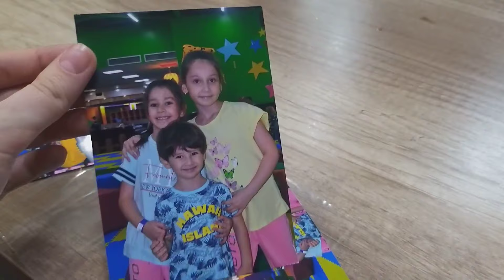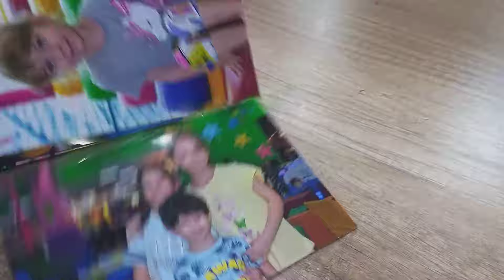🥳ДР Доче 8 лет🎀прям до слёз в такие моменты😥 Всем Мира и Добра🥧 Пирог испекла супер Корзинка✅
Пирог ингредиенты:
Тёплое молоко 250 мл
Сахар 4ст.ложки
сухие дрожжи 7 гр
сливочное масло растопить 50 гр.
соль щепотка
яйцо 1 шт
мука 550 гр мягкое тесто.
 Выпекаем 200 гр 30 мин вверх и низ ,у меня электрическая печь. Прежде чем пирог поднимется на расстойке , разогрейте духовку в максимум и только потом пеките пирог❤